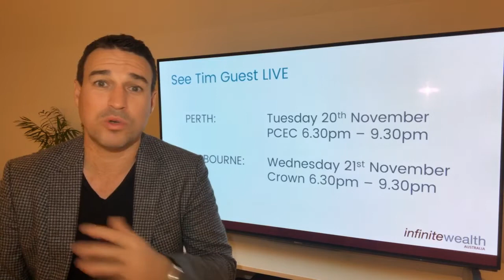Aussie House Prices: Should I believe the hype?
#1 RULE TO BEING A SUCCESSFUL INVESTOR… STOP READING NEWSPAPERS!!

I want to buy an investment property but I keep reading in the news that Australian house prices are crashing? ~ Rebecca from VIC.

TIM ANSWERS YOUR QUESTIONS!

To get Tim to answer your question simply post it in comments below.

LAST CHANCE FOR 2018!!

To get TWO FREE TICKETS to see Tim Guest live at our next event: